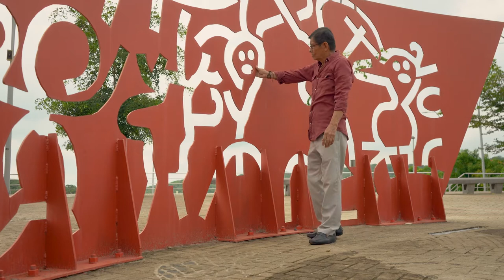Adolfo Coll, Maestro Artesano Contemporáneo 2021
Desde Tubará, Atlántico, el maestro Adolfo León Coll hace parte del cabildo indígena Mokaná. Allí elabora artesanías que plasman la simbología sagrada de su etnia, en totumos labrados que con distintas texturas, nos muestran parte de la historia caribeña y étnica de nuestro país. ¡Conócelo! Más información: